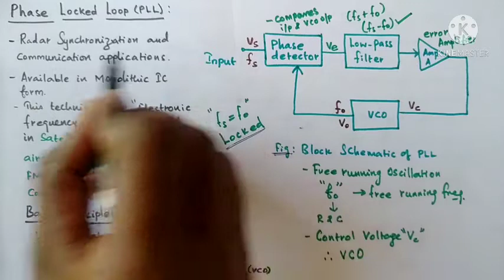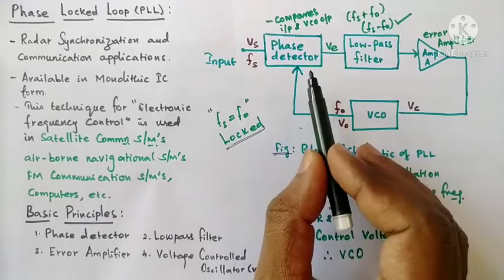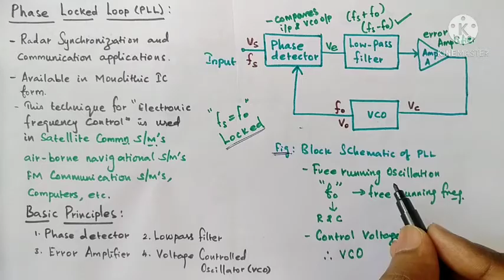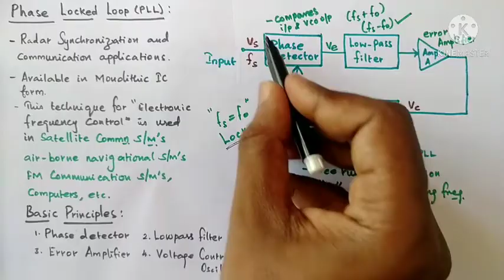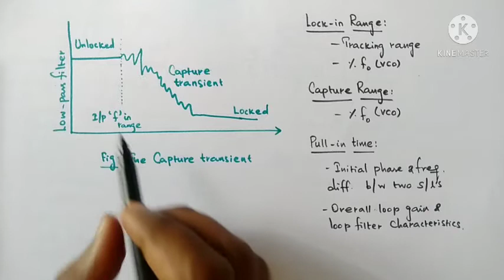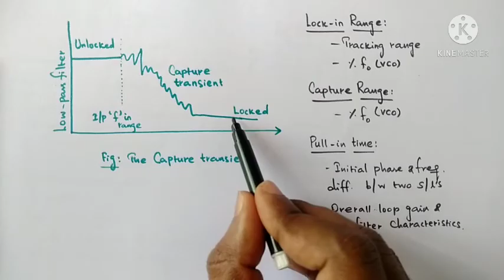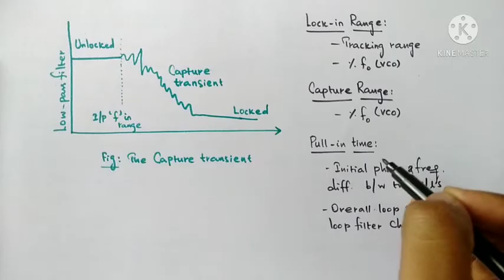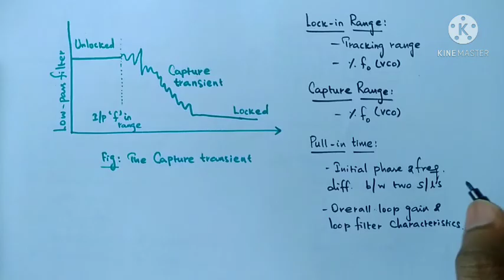Phase Locked Loop - PLL (Re-upload)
PLL circuit is explained in this video with necessary diagrams and concepts.

This video has been uploaded with improved audio quality based on the suggestions received from subscribers.